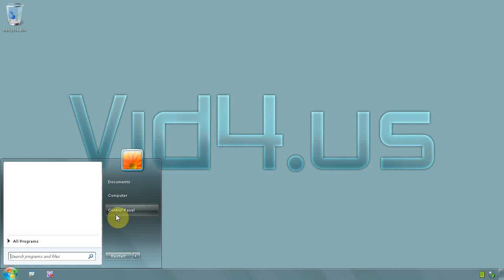Windows 7 Ultimate 64 bit - How to change file associations with different program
When you uninstall a program or is corrupted file thats associate with it will fail to open/execute
Thats when you need to associate that file type with different program
Click on start menu and on CONTROL PANEL
Once in control panel, click on menu DEFAULT PROGRAMS
Now click link ASSOCIATE A FILE TYPE OR A PROTOCOL WITH A PROGRAM
For this example I will change that TXT files to open from notepad to wordpad
Select .TXT from menu and click button CHANGE PROGRAM
Select WORDPAD from the list or click button BROWSE and locate to choose different one
Click OK when done and CLOSE